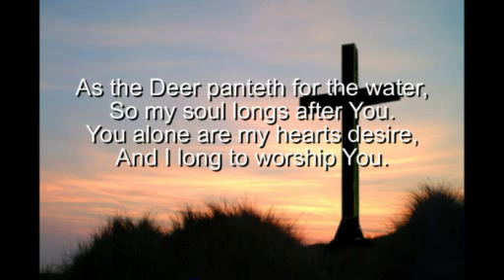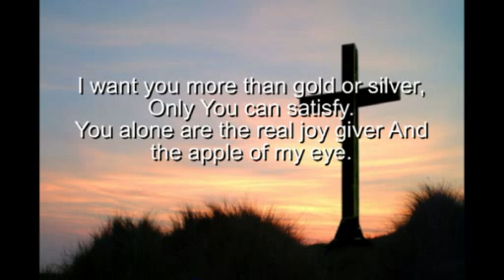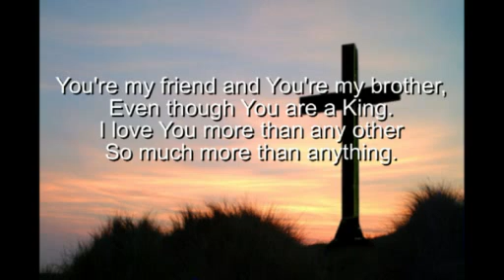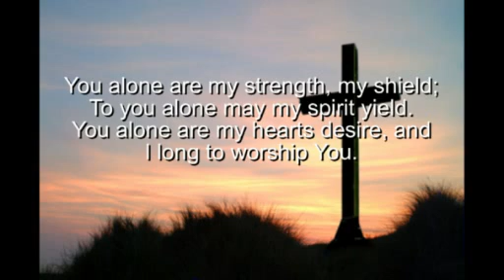As the Deer - Self create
This songs comfort me alot.. So I've sang it by myself and the piano was played by my sister. 'As the deer panteth for the water So my soul longeth after thee You alone are my hearts desire And I long to worship thee...'  The need of Christ is our only happiness. Hope you enjoy it. :)